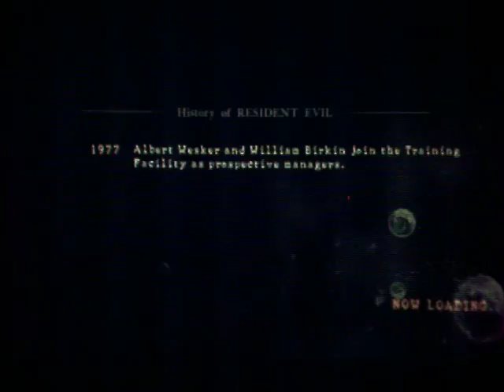resident evil 5 walkthrough part 19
resident evil 5 walkthrough part 19 w/ commentary